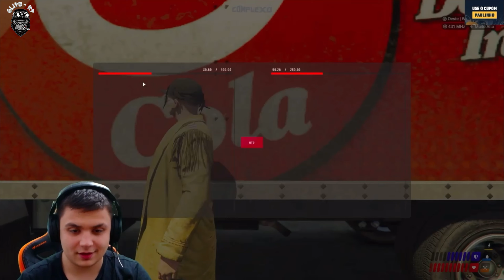REAÇÃO DO PAULINHO O LOKO APÓS DELEGA SAIR POLICIA no GTA RP (modder clips)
STREAMERS QUE CLIPO PARA GERAR ESSE CONTEUDO INCRIVEL PARA VOCÊS  DE GTA RP :)

⚠️ ATENÇÃO: CASO O CLIP EM QUESTÃO SEJA DE
SUA AUTORIA E QUEIRA REMOVE-LO POR FAVOR NÃO DE
STRIKE NO CANAL MANDE MSG NO EMAIL QUE EU
RETIRO OBRIGADO PELA COMPREENSÃO.